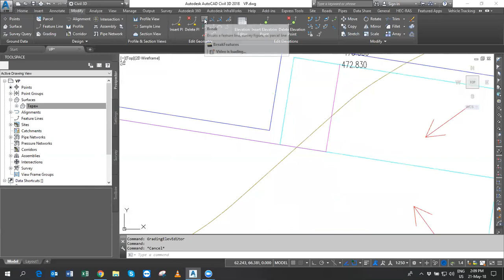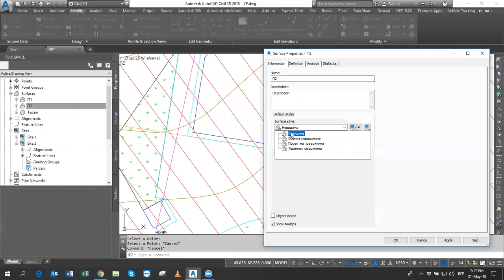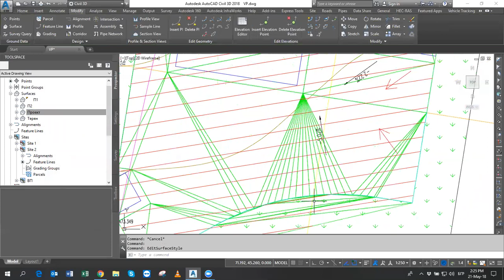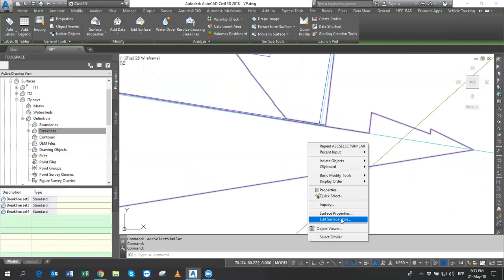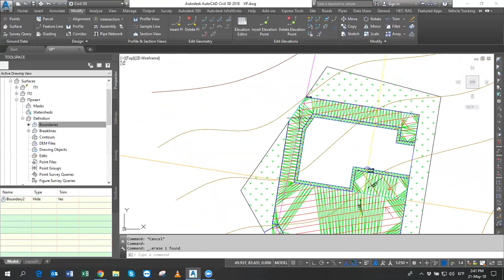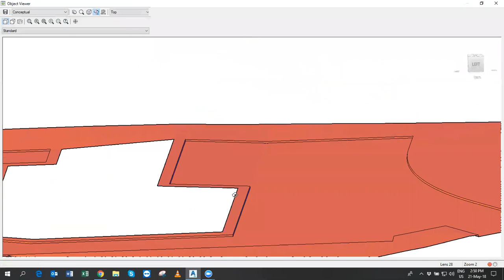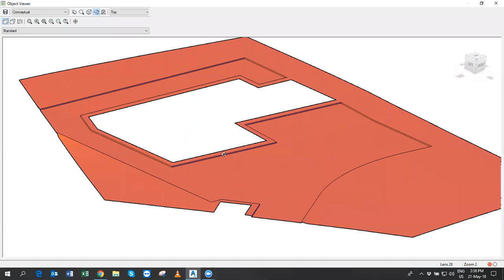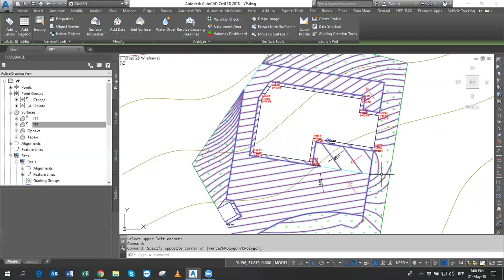AutoCAD Civil 3D за Вертикално Планиране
Онлайн семинар за Вертикално Планиране с AutoCAD Civil 3D, в който разглеждаме някои от възможностите на програмата за съставяне на проектна геометрия и извличане на информация от модела.